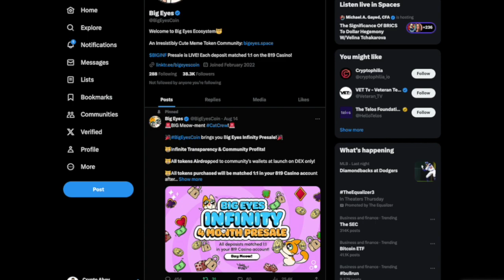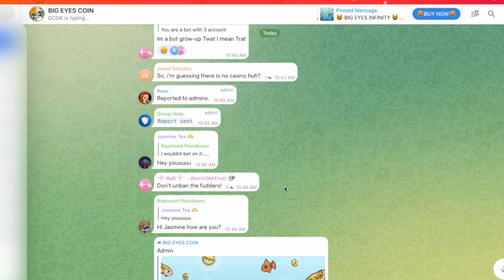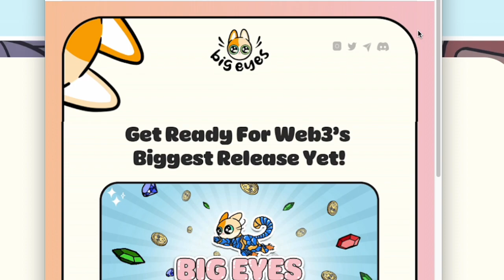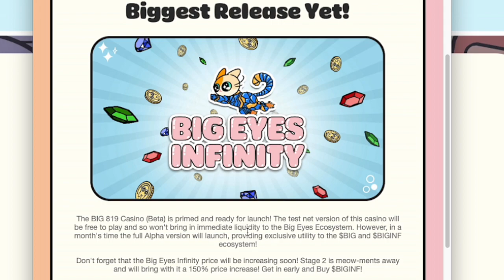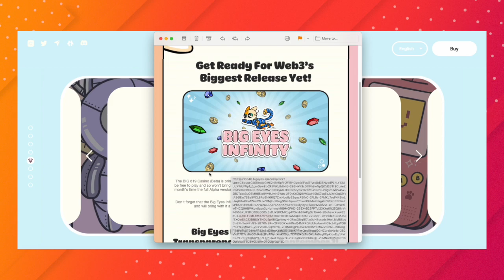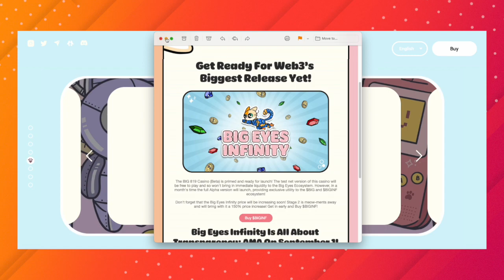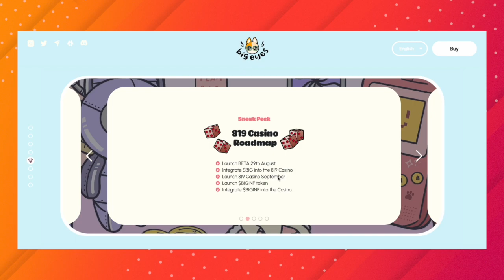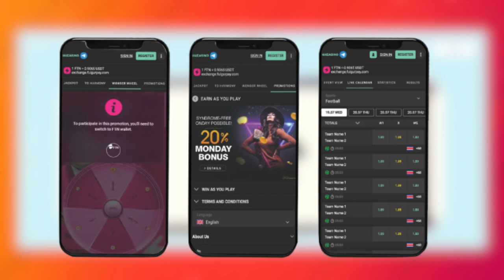Big Eyes 819 Casino Beta Launched Today? What happened?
Big Eyes was expected to launch their 819 Casino Beta version today August 29th but what happened?